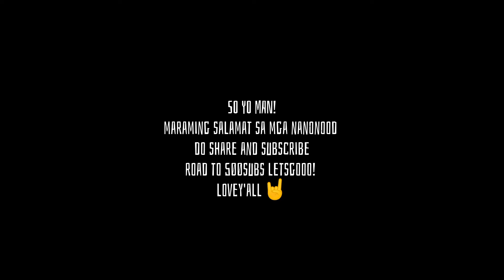SUPREMO'S LIFEUNCUT - MAN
SUPREMO'S LIFEUNCUT FB PAGE